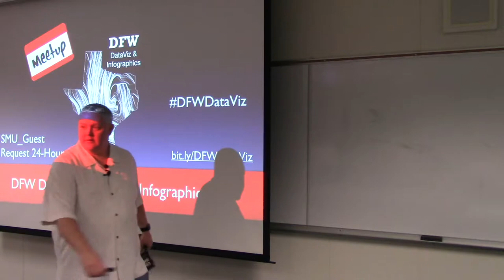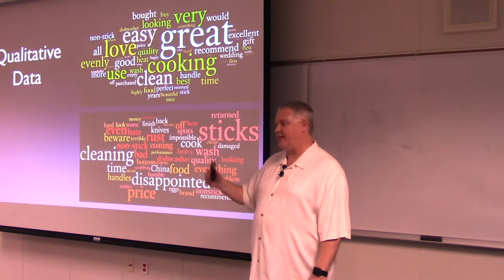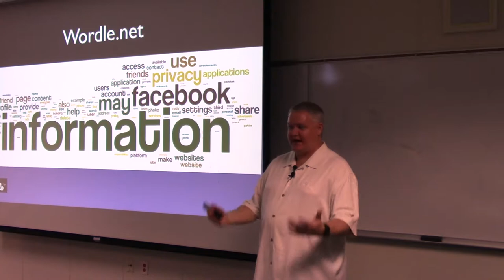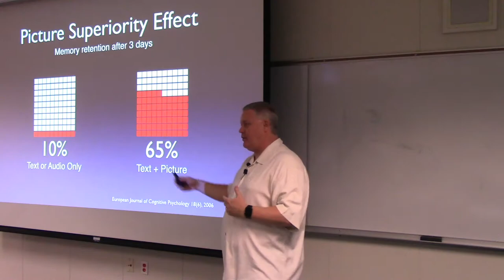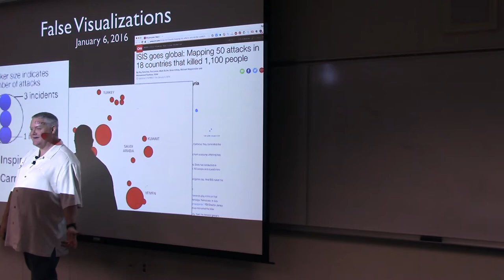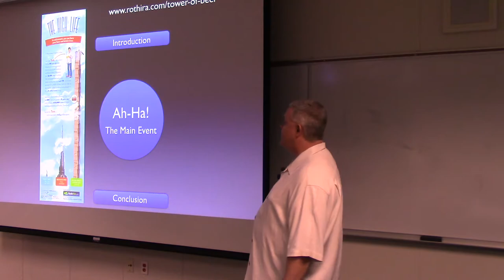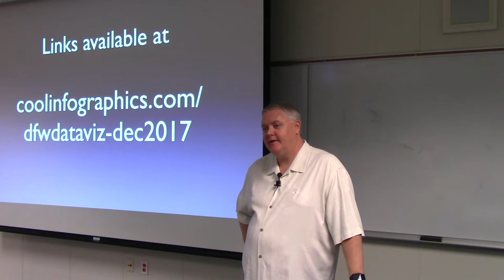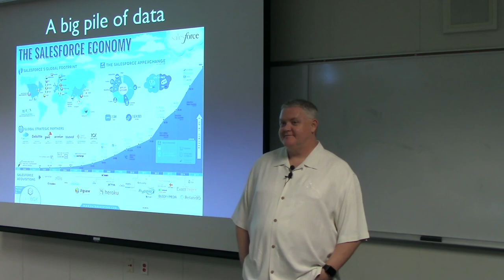What is Good DataViz Design?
Talk at the DFW DataViz Meetup Group December 2017
If you want to skip the intro announcements, the talk starts at [10:00]

Your charts suck! You’ve spent massive resources on research and analysis, but when it comes time to present your results, your default charts from PowerPoint are nothing special. Learn how to apply core data visualization design principles to create charts that clearly make your audience go “Ah-ha!”

This is a talk I've given at the Big Design Conference, the Digital Analytics Association (DAA) Dallas Symposium, the Big Data Bootcamp, the 2017 PDMA Annual Conference (Product Development Manager's Association), and is a shorter version of the half-day workshop I hold for the SMU MS Data Science program.

Product managers, data scientists, analysts, engineers, designers and researchers are often expected to effectively communicate their insights to non-data professionals; customers, executives, co-workers or the general public. This audience doesn’t want to see the numbers or the detailed analysis, they just want to understand the insights from your data. Good DataViz Design means going beyond the charting templates and designing visualizations that reveal insights and tell stories to your audience.

Data visualizations are used in dashboards, websites, mobile applications, presentations, reports, websites, infographics and more. There are hundreds of ways to visualize data, and once you have chosen an appropriate visualization style for your data, you must customize the design to make sure your audience quickly and easily understands your message. You need your own toolbox of applications and websites to create different visualizations and charts, and all of your dataviz designs will benefit from these core principles of good dataviz design:

• Focus on a Key Message
• Visually tell your story step-by-step
• Take advantage of the Picture Superiority Effect
• Use Pre-Attentive Attributes to lead your audience’s focus
• Build your credibility with data transparency

Speaker:

Randy Krum is an infographics and data visualization designer, author of the book, “Cool Infographics: Effective Communication with Data Visualization and Design,” Founder and President of the design firm InfoNewt, and instructor of Data Visualization and Infographics Design at Southern Methodist University's Continuing and Professional Education program (CAPE). Randy also runs the popular website Coolinfographics.com, and is the Organizer of the Dallas-Fort Worth Data Visualization Meetup group with over 2,300 members.